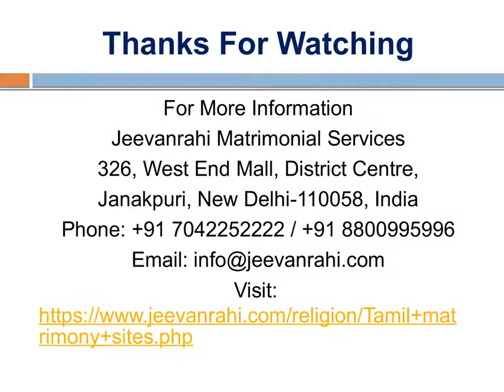Free Matrimonial Sites | Tamil Matrimony Sites in Delhi | Jeevanrahi.com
At Tamil Matrimony Sites we have a tendency to create matches happen. Our proprietary intercessor utilities associate intelligent Compatibility meter to assist you discover Tamil Grooms and Brides.Our proprietary aim are engineered to match you with the foremost compatible Tamil matrimonial profiles.Now you'll be able to opt for, meet, connect and start succeeding chapter of your life right away.

326, West End Mall, District Centre,